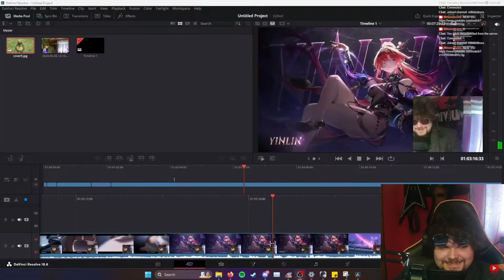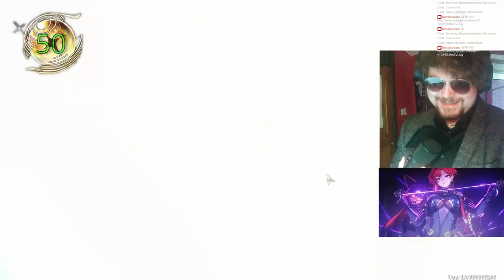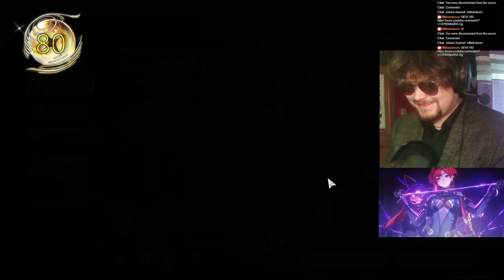Yinlin Chokes me (Of My F2P Astrites) While Pulling For Her | Wuthering Waves Yinlin Convene (Pulls)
"Of course I'll give you 150 pulls honey... That's why I have them saved... ha... ha... hahahaha..."

0:00 Intro
4:56 pls come home yinlin
19:43 Weapon?
20:17 Yinlin is HOT tho
21:50 Outro